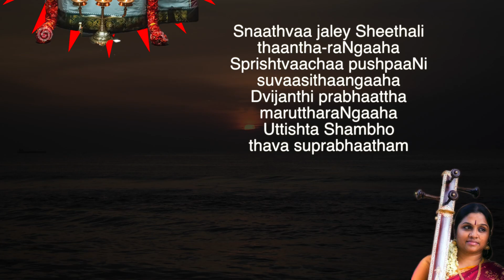Siva Suprabhatham | Bhavadhaarini Anantaraman | Sivapuranam D.V.Ramani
Sung By         -  Bhavadhaarini Anantaraman

பாடியவர்        - பவதாரிணி அனந்தராமன்
இசை             - சிவபுராணம் D.V.ரமணி
பாடல்            - மரபு வழிப் பாடல்
தயாரிப்பு        - அருட்பெரும்ஜோதி ஆடியோ